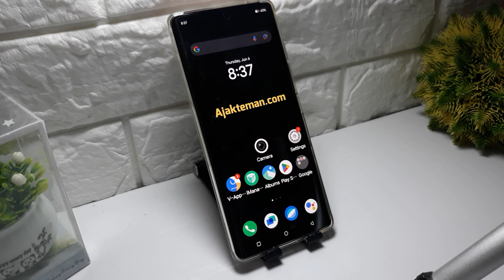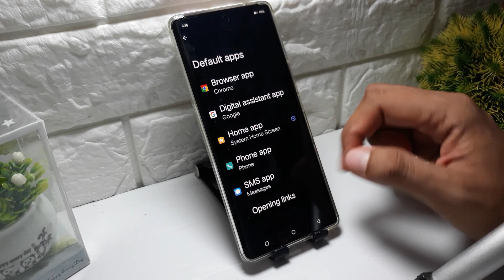How To Set Default Dialer In Vivo Phone